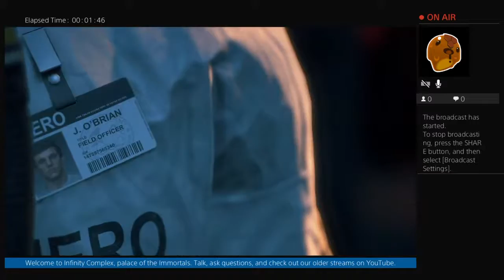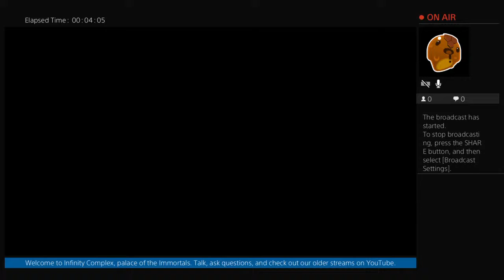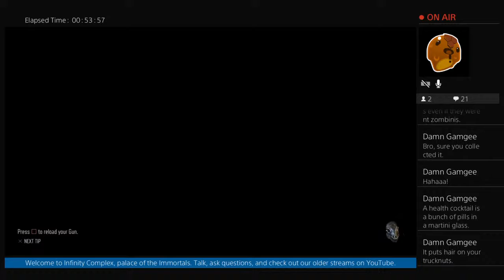Days Gone - Fresh from the Toaster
We are a small gaming channel dedicated towards the social aspects of gaming. We want to bring people together over the internet, and we use games as that common ground we share.

We also believe that the internet is forever and anything you do will be there forever which means you effectively live forever.

So please, come spend some time with us here at Infinity Complex, palace of the immortals. Talk to us, forever leave your mark on the internet, and become an immortal too.

Join us on Discord for updates on when we go live, and check us out on Patreon if you want to support us, get more access to the Discord, and maybe get some merchandise created by your Immortal King himself.

See you out there. Stay immortal.